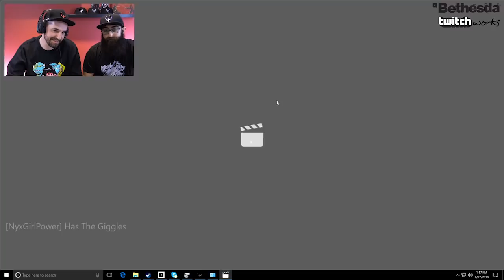Streamer Spotlight - NyxGirlPower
Streamer Spotlight of the wonderful NyxGirlPower!

Wanna watch how they are made?